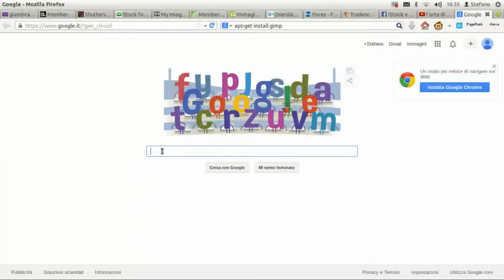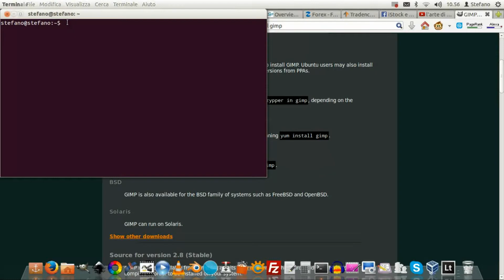GIMP: Installazione da terminale Ubuntu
N.B. - In regalo 8.94 € se ti iscrivi a Coinbase da questo

Piccola clip che mostra la procedura da seguire per installare GIMP da terminale su Ubuntu